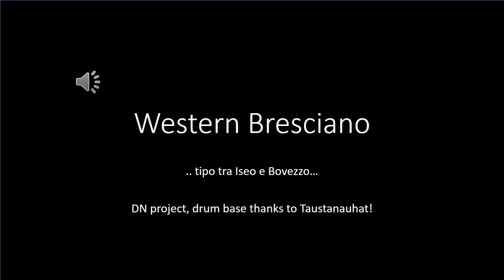Western Bresciano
When you try to make a western song, and it appears a japan cartoon song..

for drum base :)